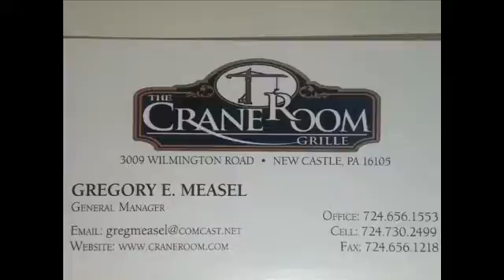NCTV45′s NewsWatch NewsBrief Monday Segment 7 December 12, 2016